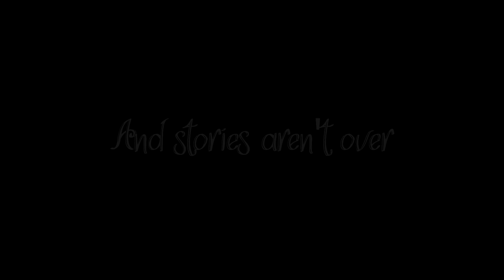[PH SFM] The Phoenix by Fall Out Boy